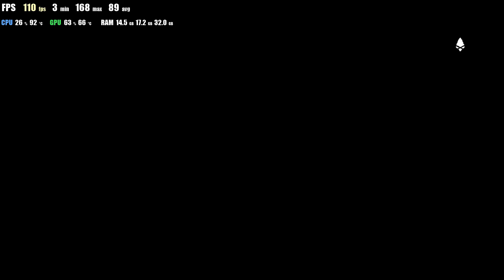HP Omen 17 2019 i9 + RTX2080 - FPS, Load, Thermals: Far Cry Primal 1080p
HP Omen 17 2019 i9 + RTX2080 - FPS, Load, Thermals: Far Cry Primal
Resolution: 1080p, max settings

Played on:
CPU:  I9 9880H
GPU: RTX2080
RAM: 32 GB